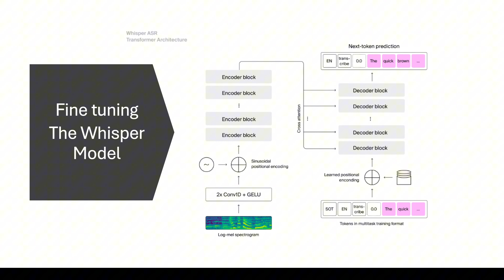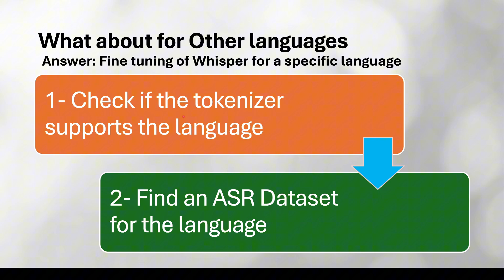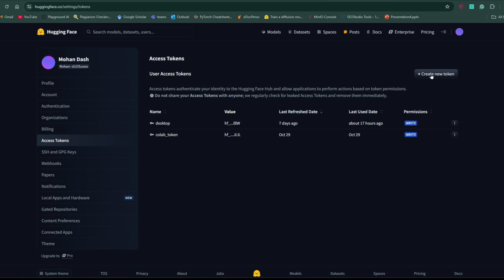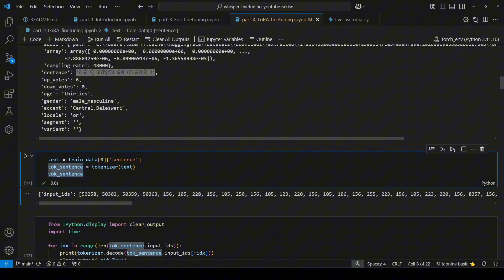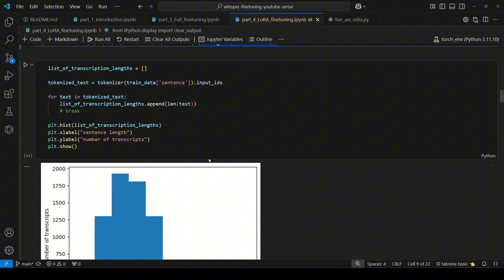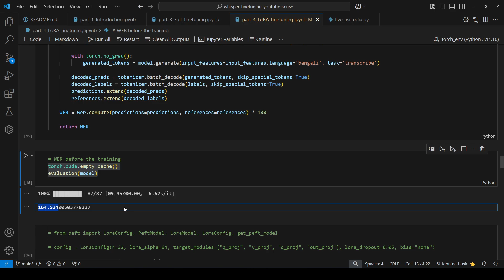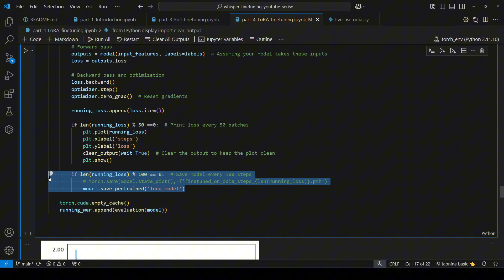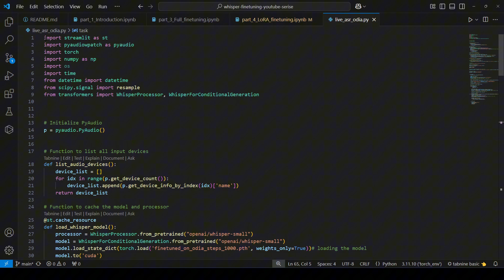Fine-tuning Whisper to learn my mother tongue ODIA || PART-4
In this video, we will see how to fine-tune the whisper model for low-resource languages using native pytorch.

📂 Code and Resources: Find everything on our GitHub! (link below)

🔗Links🔗

0:00 - Introduction to Audio Transcription and Whisper
0:23 - Why Fine-Tune Whisper for Regional Languages
0:44 - Understanding Whisper's Capabilities and Limitations
1:15 - Challenges for Low-Resource Languages like Odia
2:07 - Testing Whisper Tokenizer for Odia
2:46 - Using Common Voice Dataset for ASR Fine-Tuning
4:06 - Preparing Data: Tokenization and Padding
6:00 - Model Selection and Pre-Tuning Evaluation
8:08 - Fine-Tuning Whisper and Evaluation Results
9:00 - Concluding Thoughts and Future Directions